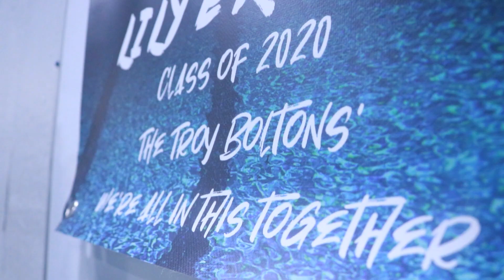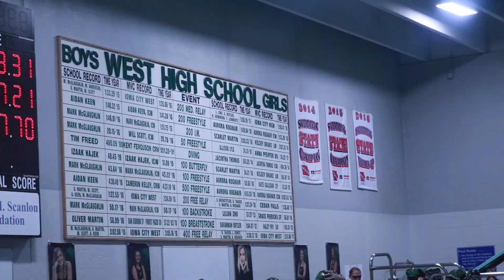Recruiting Trail with Lily Ernst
Welcome to the second episode of the Recruiting Trail, a series where we follow the recruitment process of athletes looking to take their talents to the next level. This episode features a state qualifying swimmer, senior Lily Ernst. See the path she took to commit to University of Northern Iowa.

Actor: Joe Goodman
Video shot and edited by Tosh Klever

Music made by Chase Calderwood